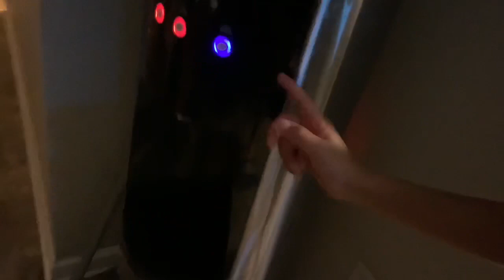EPIC WATER PRANK ON DAD !!!!!🤣 ( Must Watch )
•pranks •vlogs •skits •challenges •raps
and more.